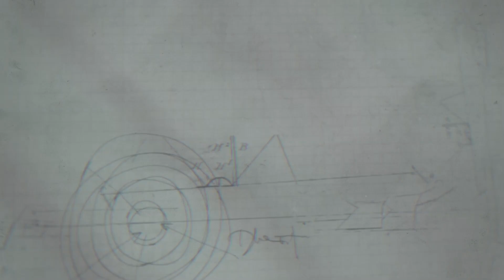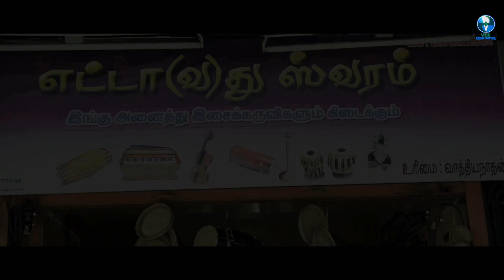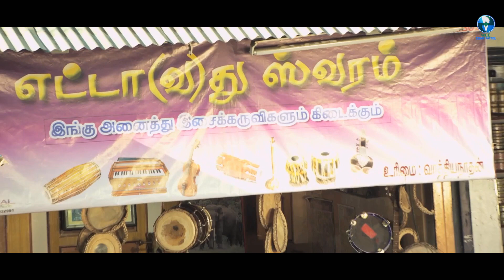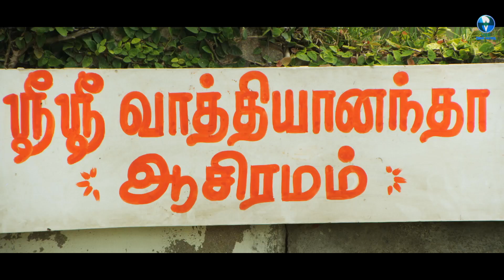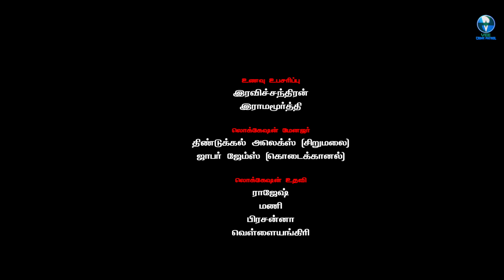HATYARA (हत्यारा) South Crime Mystery Movie in Hindi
Cast: Suresh, Shwetha Bandekar,Pandi Kamal
Director: Sathiswaran
Producer : Roni Chowdhury